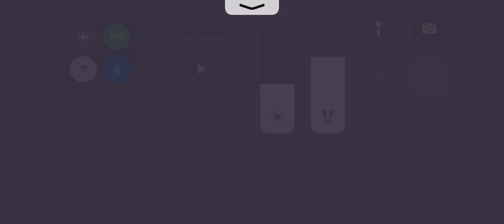Modern Ops: MHB vs BADB... clan battle